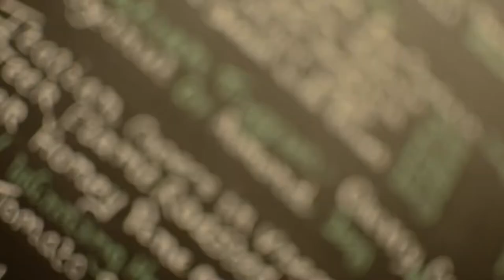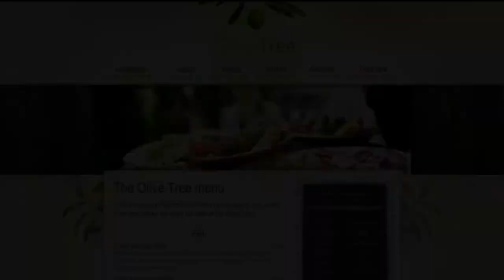A taste of the med in Loughton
The Olive Tree in Loughton Essex for Fresh Food, Warm Hospitality and great Music Events.